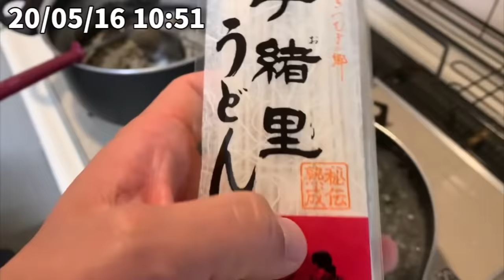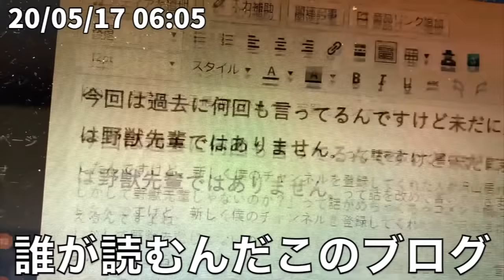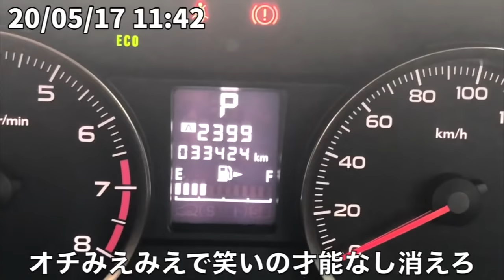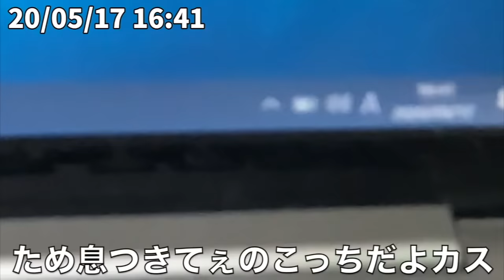芳賀セブンとゴミ袋のルーティン 21日目 20/05/16~05/18